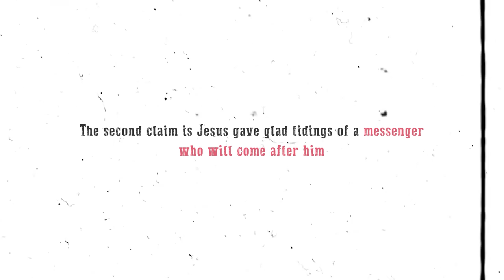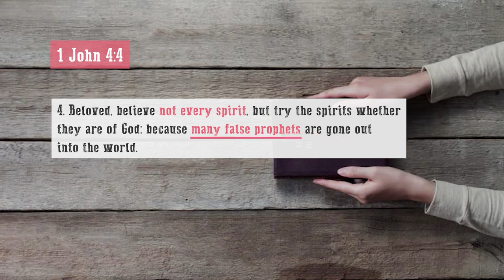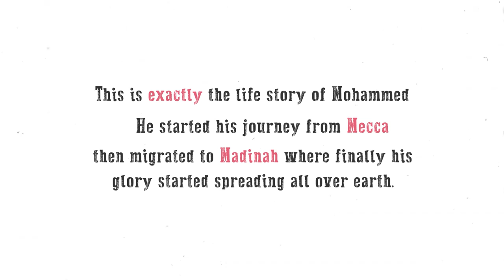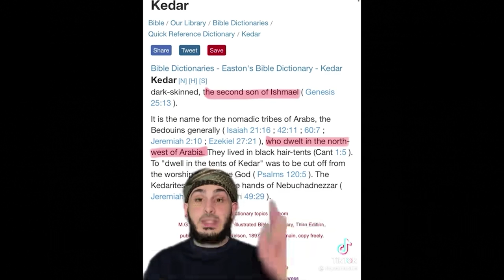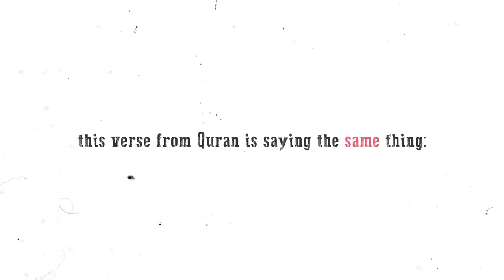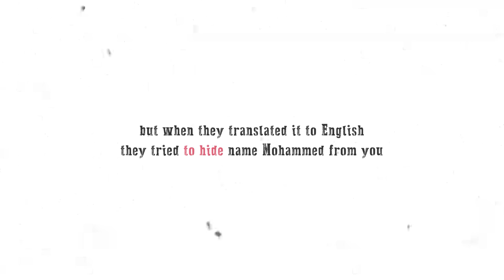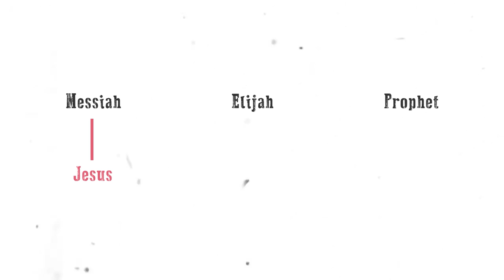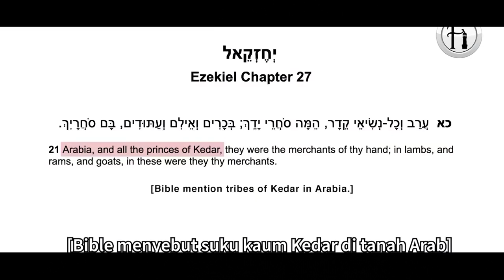Prophet Mohammed is mentioned in the Bible a lot | Deen Academy